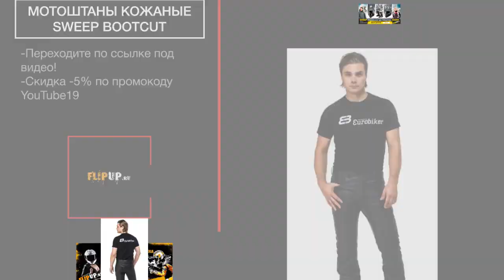Мотоштаны кожаные Sweep Bootcut